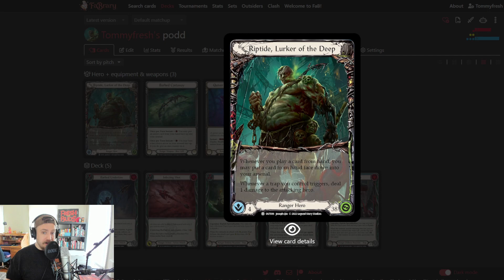83. Rippin' Tides and Lurkin' Deep - Flesh and Blood TCG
Buds!

This week we talk all about my thoughts on Riptide after an impromptu and last minute push of the set review to next week! Let us know if your Riptide journey has been similar or different! Thank you all for the continued support!